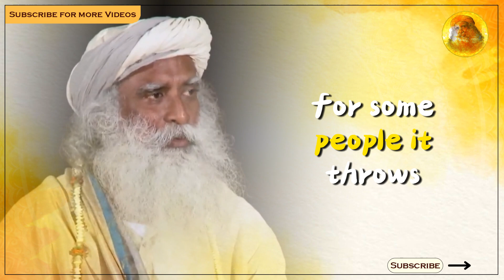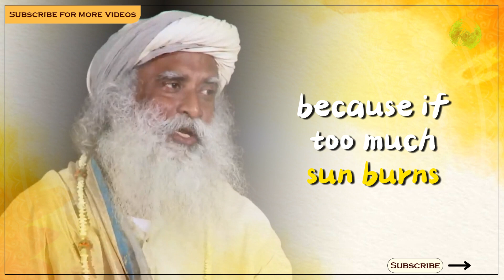How Does the Traditional Origin of Yoga Affect Women's Practices?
In this insightful exploration, Sadhguru delves into the intricacies of yoga practice, shedding light on the traditional origins designed with the male body in mind. Should Yoga Be Practiced Differently By Men and Women? offers a nuanced perspective on how women should approach their yogic journey, emphasizing the need for careful consideration in choosing and timing specific practices.

Sadhguru addresses the global landscape of yoga, cautioning against the adoption of practices that may not be suitable for women. This discourse encourages a mindful approach, urging individuals to align their yoga journey with the unique aspects of their bodies.